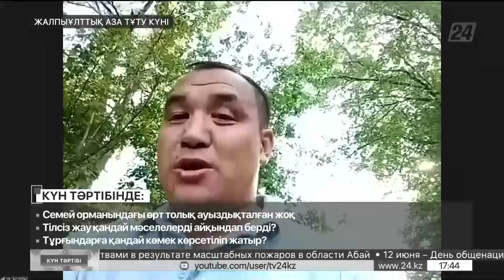Семей орманындағы өрт толық ауыздықталмаған | Күн тәртібі | 12.06.2023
Семей орманындағы өрт толық ауыздықталған жоқ
Тілсіз жау қандай мәселелерді айқындап берді?
Тұрғындарға қандай көмек көрсетіліп жатыр?